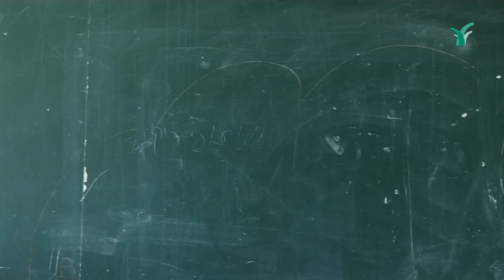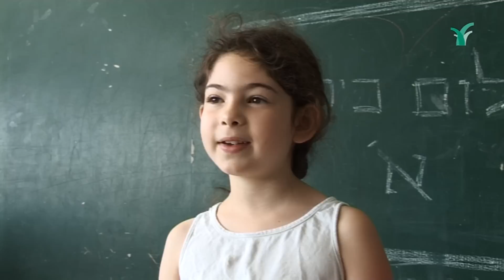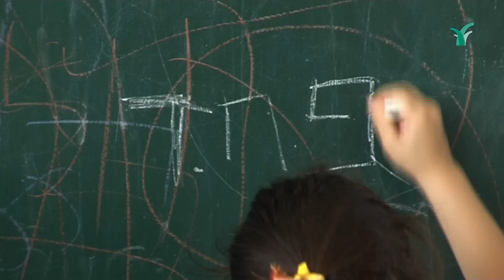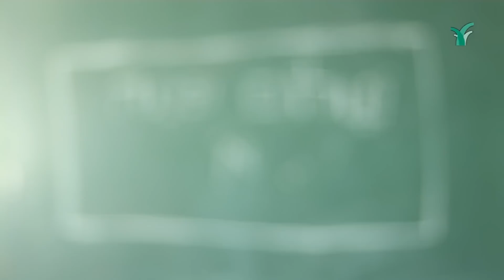שלום כיתה א' - אותיות של דבש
בית אבי חי עולה לכיתה א' בפרויקט מיוחד לכבוד פתיחת שנת הלימודים. בין היוצרים: עלמה זהר, רוביק רוזנטל, חיים באר, ידידיה מאיר, יובל שרלו, חבורת ארמדיל, ועוד. כנסו, יהיה מתוק
עוד פרטים באתר: